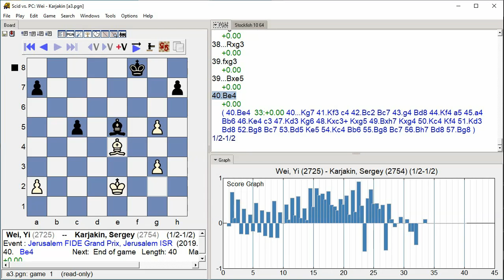Wei, Yi - Karjakin, Sergey, Jerusalem FIDE Grand Prix, Round 2.2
Jerusalem FIDE Grand Prix, Jerusalem ISR, Round 2.2, 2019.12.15, Wei, Yi -- Karjakin, Sergey, Analysis engine: stockfish 10, GUI: Scid vs PC